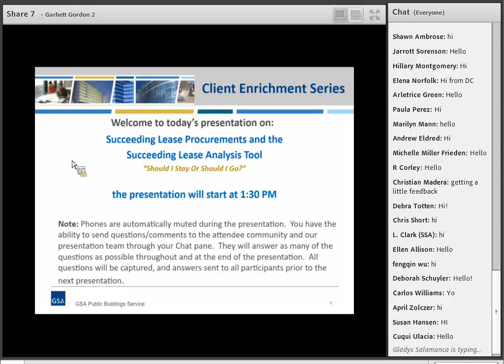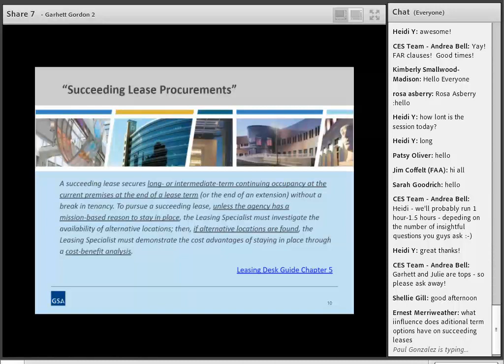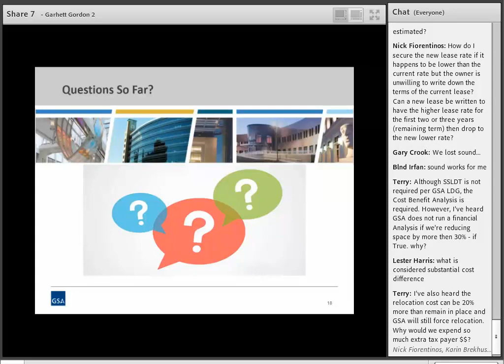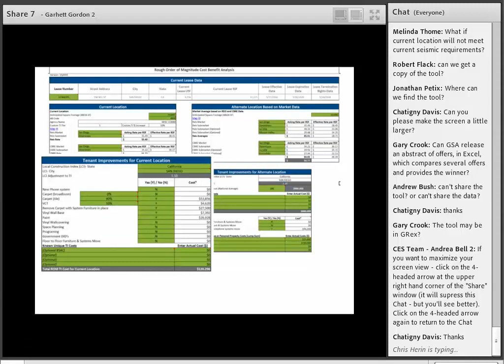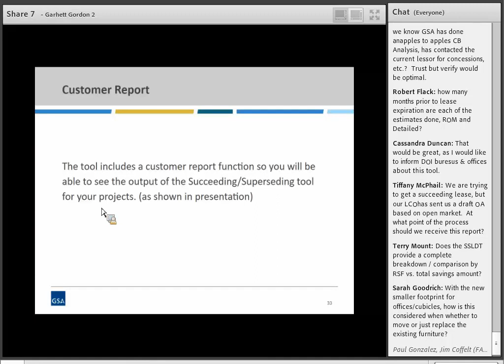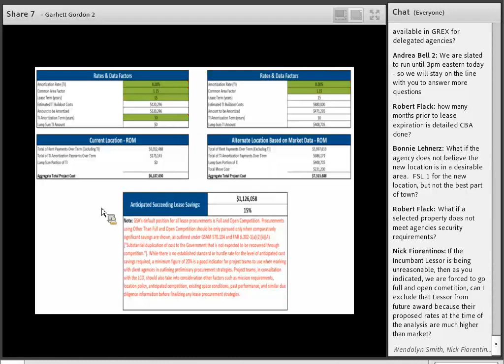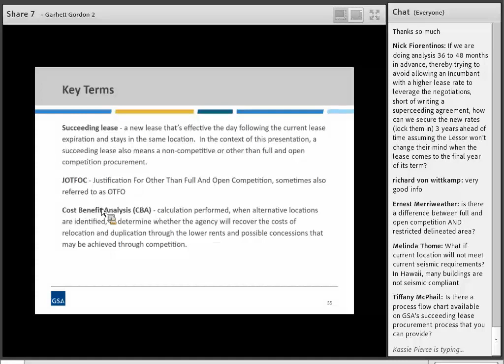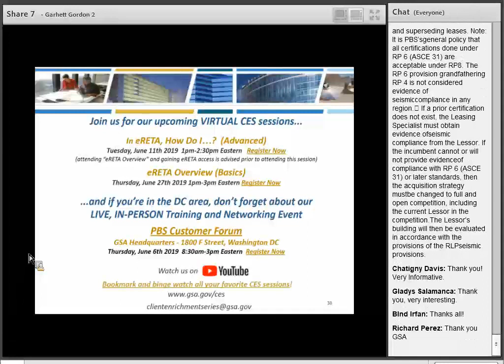GSA PBS Client Enrichment Series - Should I Stay or Should I Go? The Succeeding Lease Analysis Tool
This session will focus on succeeding lease procurements and how the Succeeding Lease Analysis Tool is used by PBS to present you with the best procurement strategy to meet your new workplace requirements.